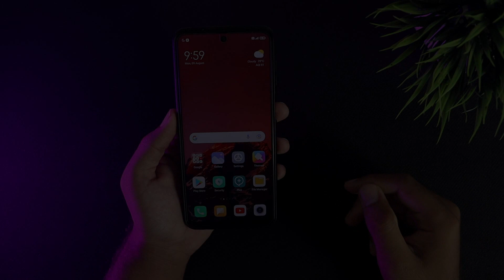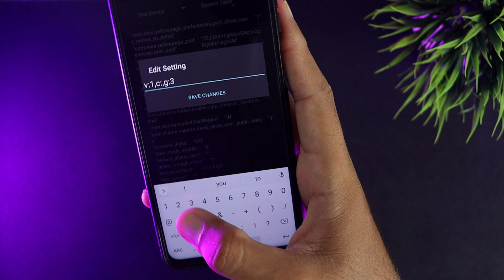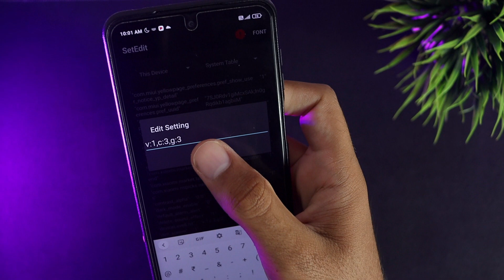Fix Reboot/Stuck On Bootlogo/Bootloop Problem On Any Xiaomi Phone (Permanently)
Fix Reboot/Stuck On Bootlogo/Bootloop Problem On Any Xiaomi Phone (Permanently)  - After updating miui or android 11 many devices have this reboot problem. So in this video, I showed how to fix this problem permanently.

Find deviceLevelList and edit value and change to v:1,c:3,g:3